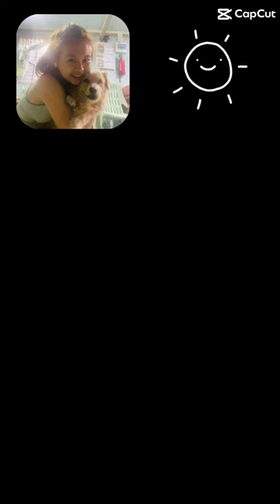A day with my doggie 🥰